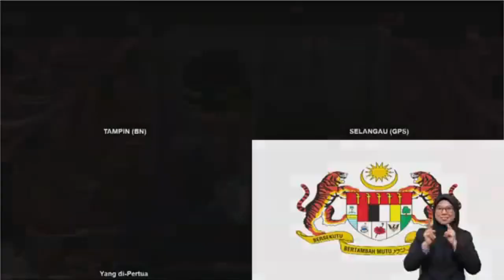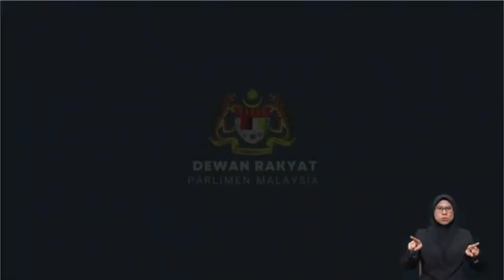Ahli Parlimen Tampin